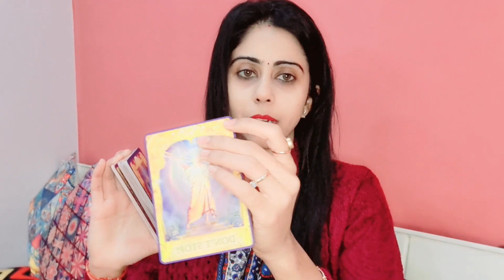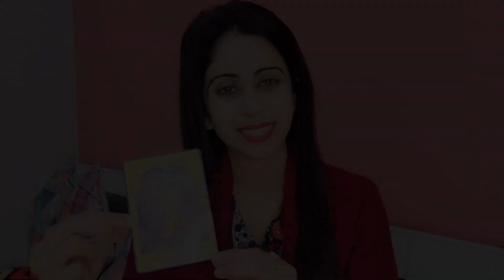Don't Ignore this Sign!